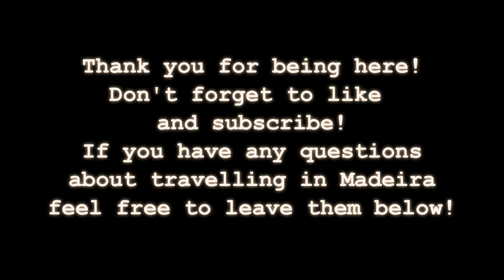THE ULTIMATE MADEIRA VLOG PART 3 - PICO DO ARIEIRO! THE BEST VIEW POINT IN MADEIRA - MADEIRA TRAVEL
Madeira travel 2022! In this vlog we visit the best view point in Madeira, Pico Do Arieiro! Setting off in the early hours of the morning to climb the ropey narrow mountain roads in our tiny Fiat 500 to get there just in time to witness a truly epic sunrise, this was Suzi's favourite moment in Madeira! After sunrise we hiked along the well-marked trail that eventually ends at Pico Ruivo (although due to a full schedule we didn't have time to do the whole thing). The hike included the most epic views and toe tingling cliff edges and walkways, which you'll see in the video. All in all we would massively recommend visiting Pico Do Arieiro during your time in Madeira! Whether you  get up there for sunrise to snap a few pics or to do the amazing hike! We would recommend getting their early in the morning to avoid crowds as we saw how busy it was by 10.30am and by this point parking can definitley be a problem! Do it and enjoy!